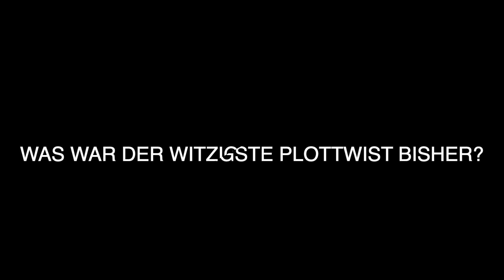36 - Schokotratsch: Spion der Nächte XI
Was haben wir wieder gelacht bei der neuen Folge "Spion der Nächte". Endlich lernen wir Aberforth Dumbledore kennen und sehen Draco mal von einer ganz anderen Seite. Macht euch gefasst auf viel Gekicher, Plottwists und antwortsuchende Fragen :D

Ihr wollt uns FanArt schicken oder Sticker von uns bekommen?
Schreibt uns an:
Postfach 710532
81455 München

Du magst Harry Potter und möchtest mehr über die Figuren und Personen des Potter Universums wissen?
Du willst Anregungen für Diskussionen haben und Charaktere durchleuchten und analysieren?
Dann bist du bei uns genau richtig. Mit viel Spaß und Leidenschaft widmen wir uns den von JKR geschaffenen Charakteren der Harry Potter Büchern.